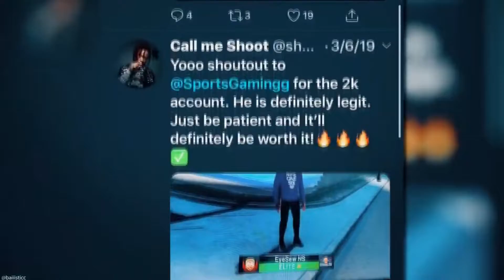*NEW* LAST BEST JUMPSHOT ON NBA 2K20 AFTER PATCH 14 ! NEVER MISS AGAIN 100% GREENLIGHT GUARANTEED !